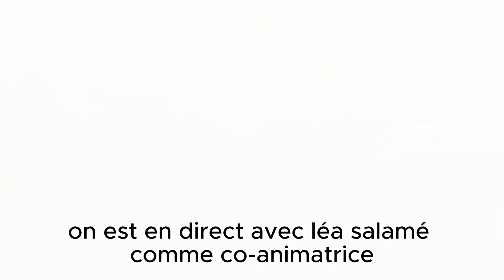Laurent Ruquier vs Catherine Barma : le procès choc !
Laurent Ruquier vs Catherine Barma : le procès choc ! Dans cette vidéo, je vous raconte tout sur le procès qui a opposé Laurent Ruquier à son ex-productrice Catherine Barma. Pourquoi se sont-ils séparés ? Quels sont les enjeux de cette affaire ? Qui a gagné et qui a perdu ? Vous saurez tout sur ce conflit qui a fait trembler le monde des médias.